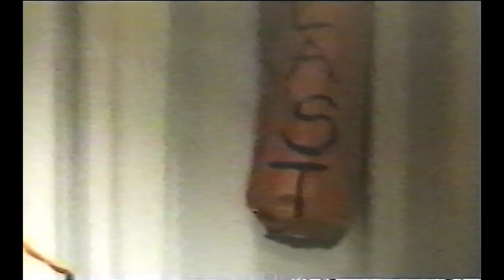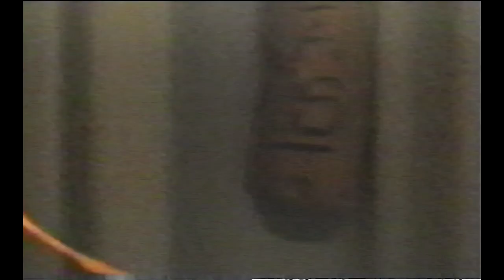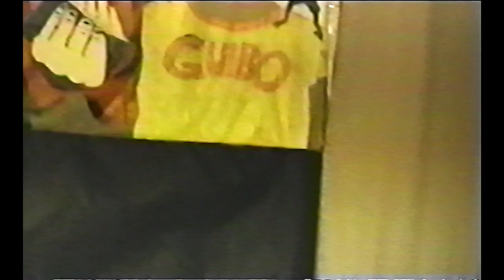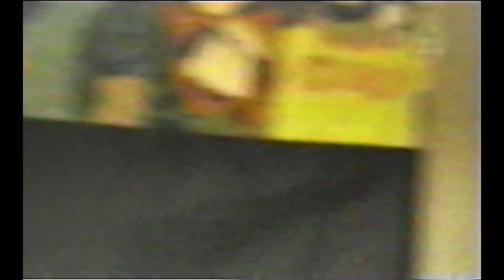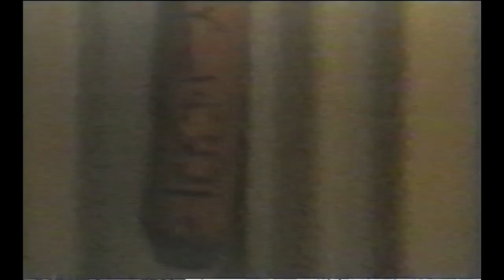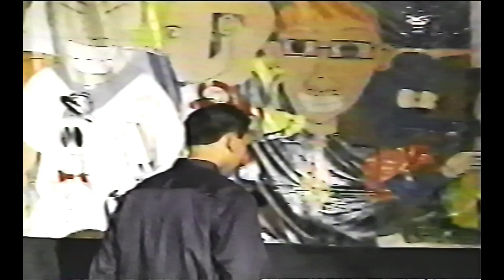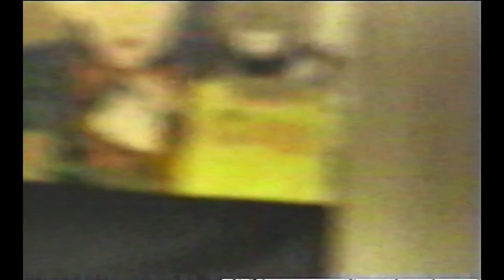Crestview High School - Top Dawg Contest 2002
[NOTE: There is something off with the audio on the tape - a warbling - I attempted to mitigate it the best I could. Best I could do with a nearly 20 year old tape.]

This tape came to me via Luke Leitschuck. Special thanks to you, buddy!

This tape is the 2002 Top Dawg Contest winners:
Mister Congeniality - Broderick Darnell
Talent - Breaks / YMCA (tie)
Prince Charming - Luke Leitschuck
Mister Buff - Van Barrow
Mister Celebrity - Will Joy / Ben Wolfe (tie)
Runner Up - Luke Leitschuck
Top Dawg - Blake Moore